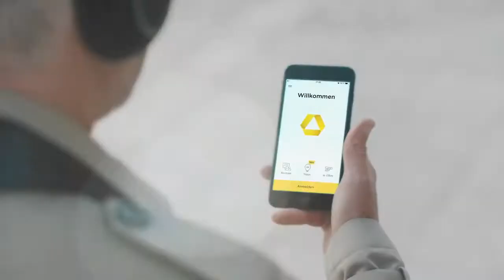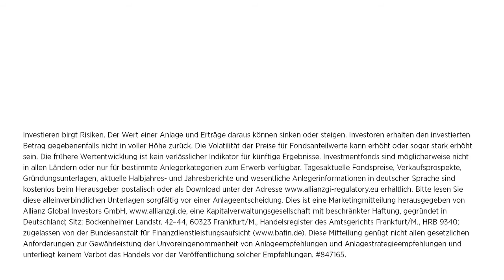Gut angelegt Gut aufgelegt VermögensManagement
Client: Allianz Commerzbank AG

Client: AVANCE Marketing GmbH
Music/Mix: Daniel Elias Brenner
Mastering: Andreas Balaskas - Masterlab